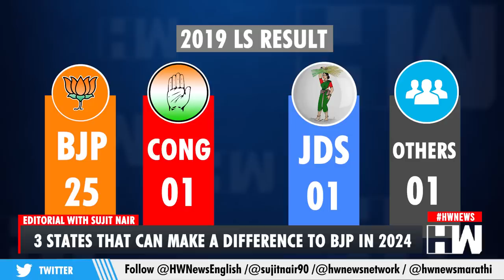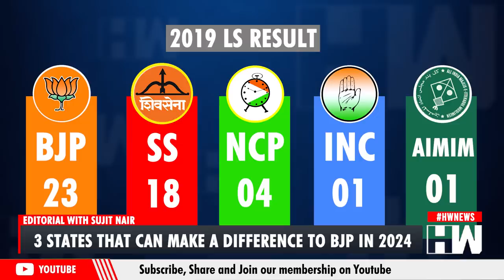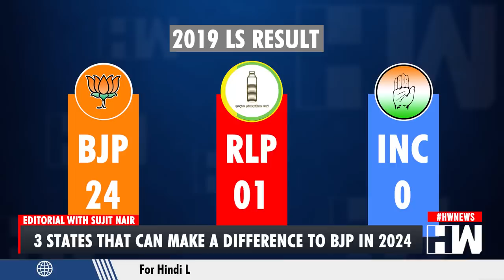Editorial with Sujit Nair: 3 States That Will Make A Difference To BJP In 2024 | PM Modi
With just 1 year to go for 2024 LokSabha elections, 3 states have emerged as key states for BJP. These states are- Rajasthan, Maharashtra and Karnataka. in this episode of the Editorial our Manging Editor Mr Sujit Nair shares his take on the matter.